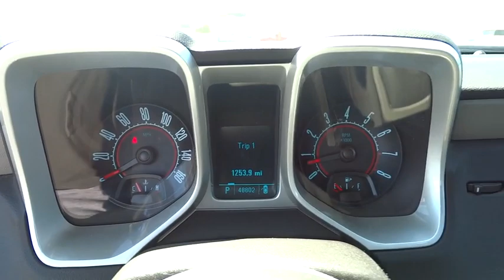2010 Chevrolet Camaro Columbus, London, Springfield, Hilliard, Dublin, OH A916828A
2010 Chevrolet Camaro

With these low miles, this vehicle has hardly seen the light of day. Dare to compare! Take your hand off the mouse because this attractive 2010 Chevrolet Camaro is the low-mileage car you've been hunting for. This Camaro is as fresh an example as you'll find on the market and will still look as good as new for years to come. New Car Test Drive said it ...succeeds in many areas: striking lines, powerful engines borrowed from Cadillac and Corvette, great transmissions, superb handling and ride, and great prices... J.D. Power and Associates gave the 2010 Camaro 5 out of 5 Power Circles for Overall Performance and Design. MUST ASK FOR THE INTERNET DEPARTMENT SALES TEAM TO RECEIVE THIS SPECIAL PRICE